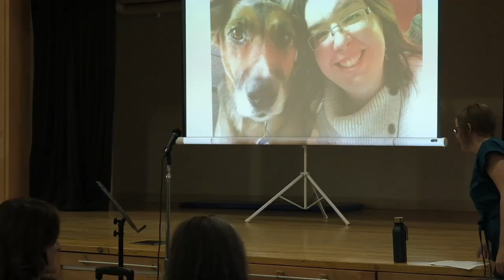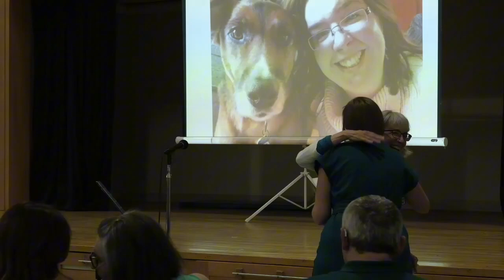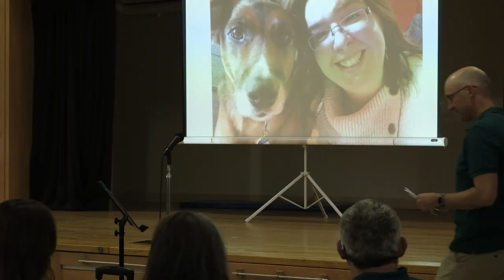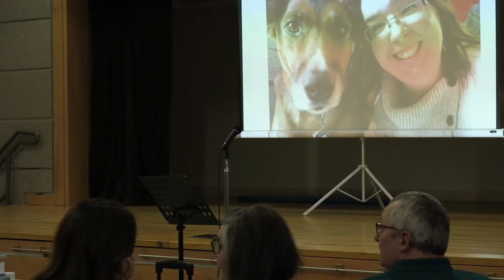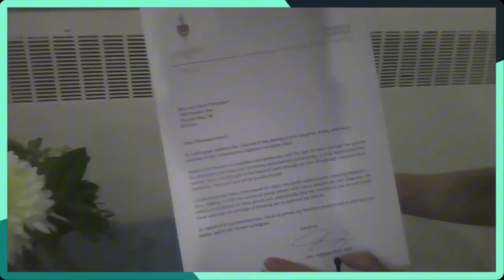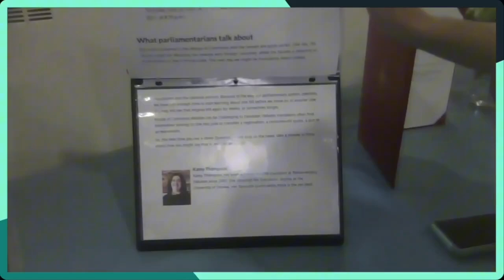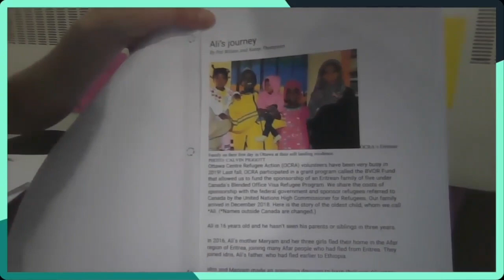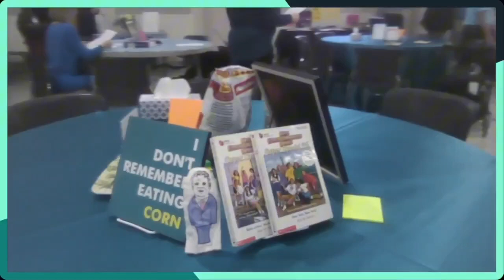Remembering Katey Thompson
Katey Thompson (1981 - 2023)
Celebration of Life on Sep. 24th, 2023 in Ottawa